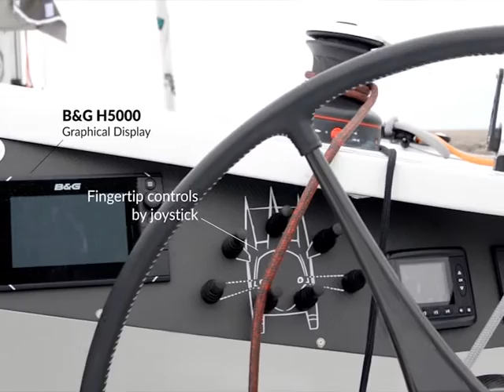LTC Vessel Walkthrough